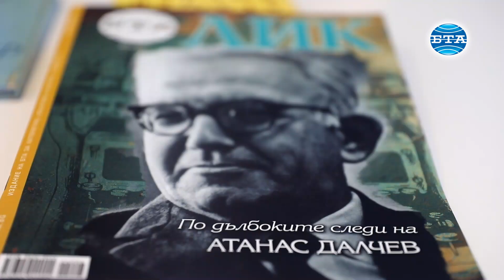Доц. Мира Душкова: Далчев е поет, който продължаваме да следваме и като поетика, и като пример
Атанас Далчев е поет, който ние продължаваме да следваме и като поетика, и като пример за житейска съдба. Това каза доц. Мира Душкова - ръководител на катедра "Български език, литература, история и изкуство" в Русенския университет, преподавател по "Най-нова българска литература" и поетеса, в пресклуба на БТА в Русе за представянето на броя на списание ЛИК "По дълбоките следи на Атанас Далчев".  Събитието се състоя чрез видеовръзка с всички пресклубове на БТА в страната и в чужбина.

По думите на доц. Душкова списание ЛИК на БТА посвещава своя брой на един значим български поет, на значим европейски поет по повод на неговата 120-годишнина.

"Той ни е важен, защото това е поет, който знае какво да напише. По известната негова шега той пише само хубавите си стихотворения. Той пише само, когато трябва да напише стихотворение, когато не може да не напише стихотворение и ни е важен с това, че знае кога да не пише и това се превръща в негово дълго, дълго мълчание, което е пример за нас", каза доц. Душкова.

Тя обясни, че от списанието си е харесала споделени мисли, които поетът е поверявал на преводача Владимир Свинтила през годините.

"Далчев казва така: "около 30-те години на мен започна да ми става ясно, че на безсмислието и на еднообразието на живота човек се противопоставя със силата на художествените си илюзии. Всеки човек гради една приказка в себе си - и с нея се противопоставя на болестта, на страданието и на смъртта. В този смисъл изкуството ни прави свободни". Ще продължим да следваме поета и в следващите 120 години. Ще продължим да го обичаме, да го тълкуваме, да го четем", каза още доц. Душкова.

Репортер - Мартин Пенев
Оператор и монтаж - Бисер Тодоров